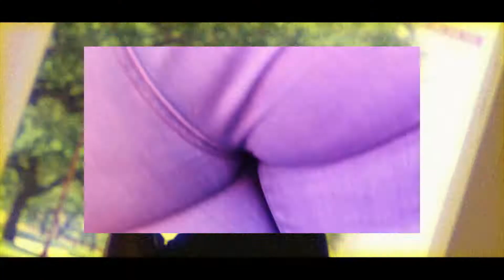Zel - THA PRYCE (Official Video) (Dir.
me and fam linked up to shoot this timeless joint.